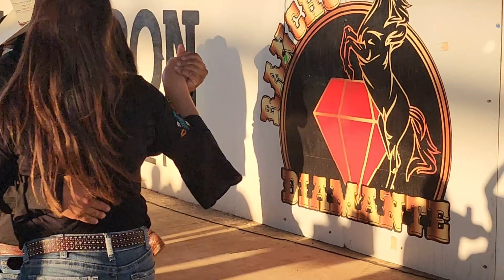Pura Norteña en el Rancho Con el Conjunto Lobo Universal de Dallas Texas!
Bailando en el Rancho Diamante Edmond Oklahoma